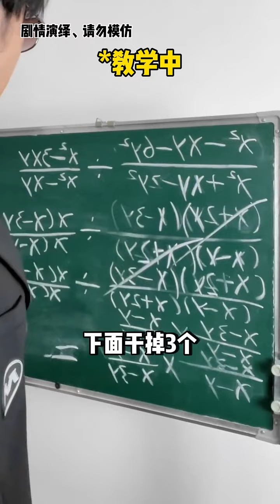有这样的班主任你几点回班？